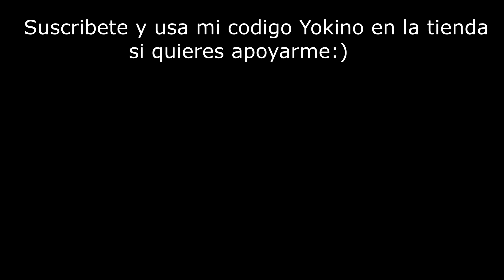LA MEJOR SENSIBILIDAD DE AIMBOT CAPITULO 3 FORTNITE/ CONFIGURACIÓN LINEAL PS4/XBOX/PC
(IGNORAR)
fortnite capitulo 3 aimbot